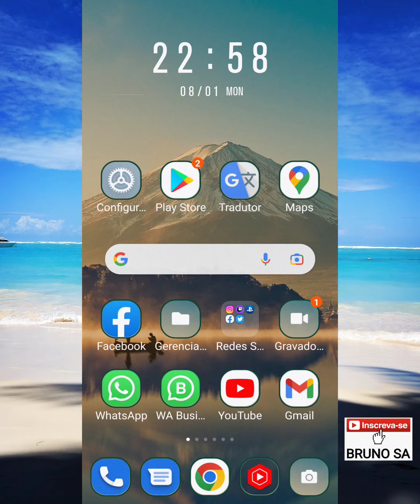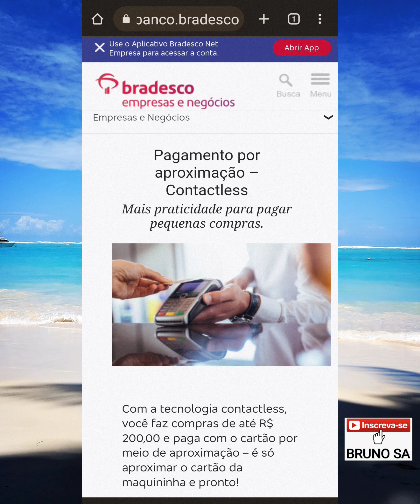Limite de pagamento por aproximação Bradesco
Neste vídeo eu informo o limite máximo de pagamentos por aproximação usando o Cartão do Banco Bradesco.